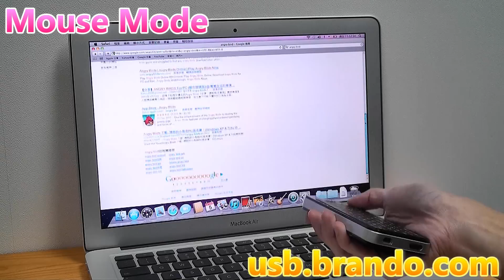2.4GHz Wireless Handheld Flying KeyMouse with IR Remote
2.4GHz Wireless Handheld Flying KeyMouse with IR Remote combo of wireless keyboard, air mouse and remote for other home electric appliance, is designed small and portable, it is widely used for:

1. People who need to be apart from their personal computer and yet control if for their training, teaching, presentation, lecturing.

2. Multi-media home theater, people can sit in their easy chair or sofa even in bed to enjoy the film, music, surf the internet instead of change its channel physically.

3. Remote of other home electric appliance, such as DVD Player, CD Player, TV, Air Conditioner, with the feature of IR learning, 2.4GHz Wireless Handheld Flying KeyMouse with IR Remote can quickly learn original code from other home electric appliance remote.